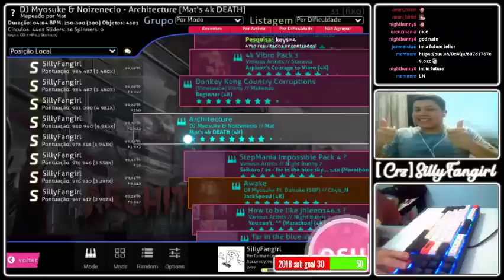ARCHITECTURE [MAT'S 4K DEATH] - 987K